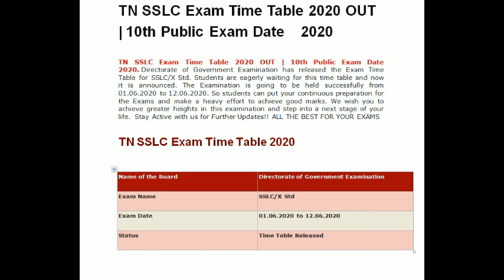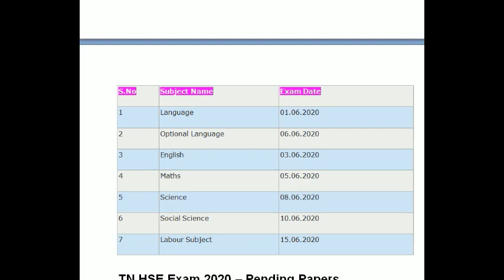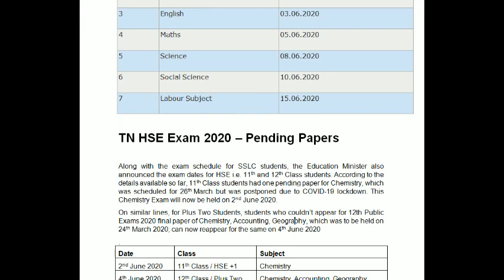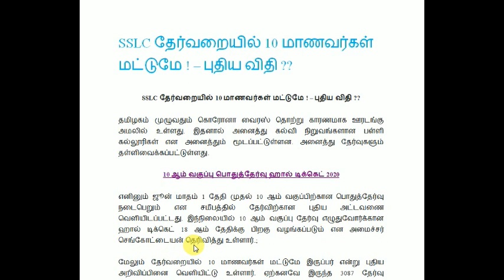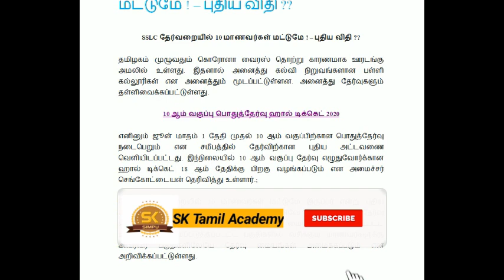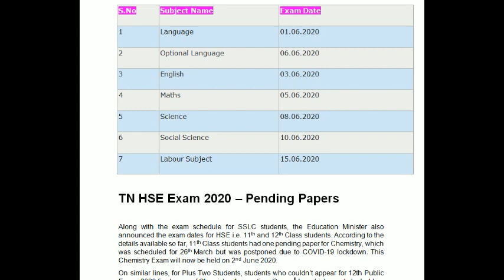10th , 11th, 12th, Exam Time table - 2020 / SSLC தேர்வறையில் 10 மாணவர்கள் மட்டுமே ! – புதிய விதி .